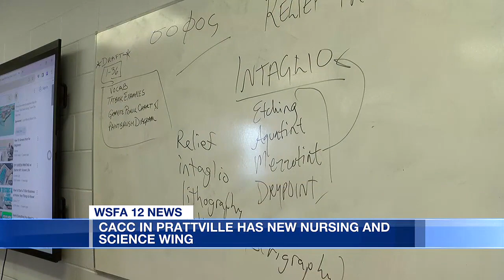Central Alabama Community College in Prattville has new nursing, workforce additions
Central Alabama Community College in Prattville is investing in central Alabama’s future generation of workers.